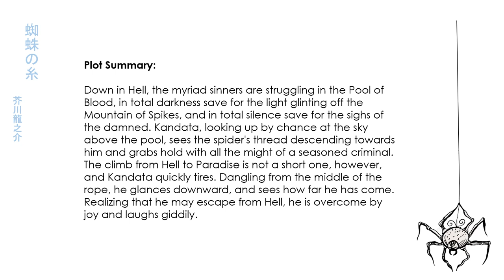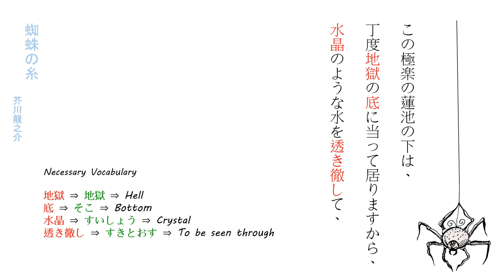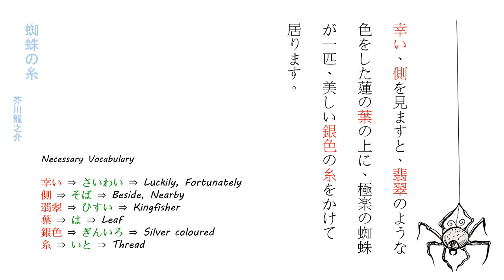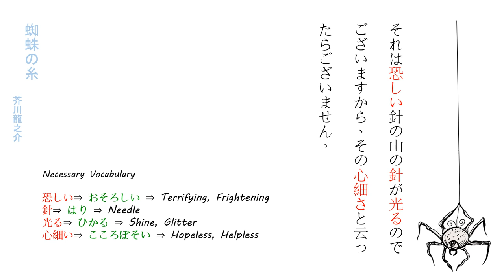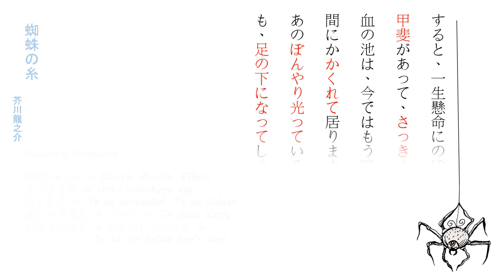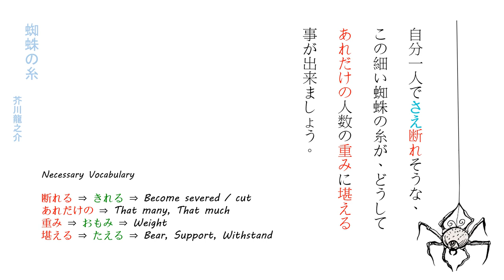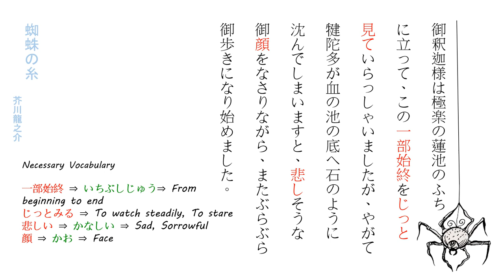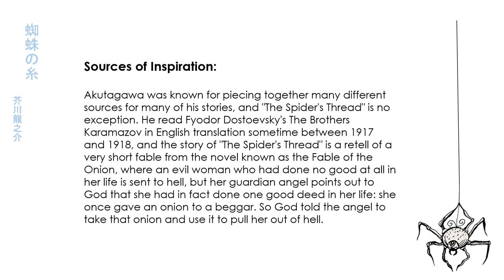[Audiobook] Kumo no Ito by Akutagawa Ryunosuke - Reading and Learning Series - 芥川龍之介作「蜘蛛の糸」朗読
朗読と勉強シリーズ　芥川龍之介作「蜘蛛の糸」
If you find the audio too fast please adjust the speed setting to suit your ear.

Timestamps:
Introduction & Plot summary in English: 0:00 to 1:18
Audiobook of Kumo no Ito in Japanese: 1:19 to 12:19
Japanese Grammar notes: 12:20 to 12:45
Epilogue & Sources of Inspiration for the story:  12:46 to 13:46

This video is designed to help those who have been postponing reading the Japanese Classics, or any sort of Japanese Literature because they have have to put the story down every 5 seconds to look up a Kanji character or the meaning of a word.
Having the story be read out to you while the words come up on screen along with the vocabulary, helps you go seamlessly through the story and discover the deep and rich world of Japanese Literature.

Akutagawa is regarded as the "father of the Japanese short story" and the Akutagawa Prize—Japan's premier literary award—is named after him. A writer from the Taisho period in Japan, Akutagawa was considered the “Father of the Japanese short story”. He wrote a number of beautiful, concise short stories that explored diverse themes with an intricate understanding of human nature.
In particular, Akutagawa wrote works that were reinterpretations of classical works as well as historical incidents. His works explored the idea of universality of literature and its ability to reconcile different cultures.

This story "Kumo no Ito" / "The Spiders Thread" was written in the year 1918, when Ryunosuke Akutagawa was 26 years old.

The Plot Summary in English is given at the beginning to help you understand the plot, however for those who would rather skip this "spoiler" please start watching the video from 01:15. The notes on the Grammar Points used and the inspiration for this story at the end of the video.

I also found a good old, really old, video of the story, that you can look at and enjoy. It is one of my favourite depictions of this well known story.

The story is in the public domain and is available on the Aozora Bunkou website.